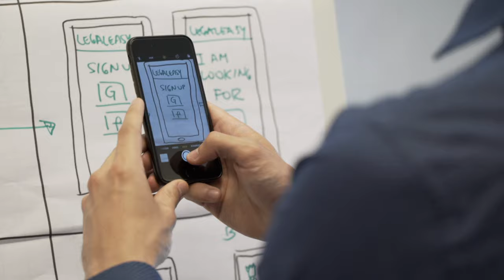Bucerius Legal Tech Essentials – June 2020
While the COVID-19 pandemic currently prevents us from holding our on-campus summer program in Legal Technology and Operations, we see this as an opportunity to significantly open access to our group of academics, entrepreneurs and legal professionals. Just as our regular programs we are proud to offer this year's special format in cooperation with IIT Chicago Kent College of Law, CodeX – the Stanford Center for Legal Informatics and the European LegalTech Association.

Our program comes to your office, home office or living room, requires no registration and is fully free of charge. While our lecturers are paid their usual rate, they present a condensed, 60-90 minutes version of their popular classes in a carefully curated program. These lectures take place weekdays at 7.00 pm CET, starting in June 2020.